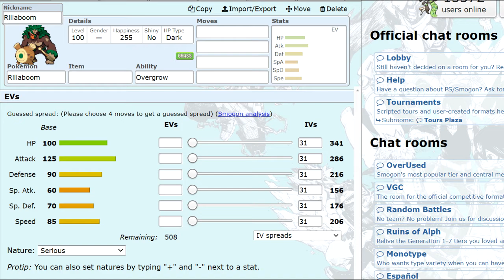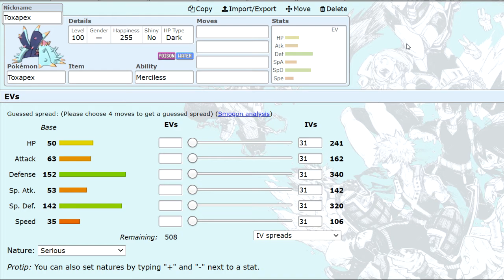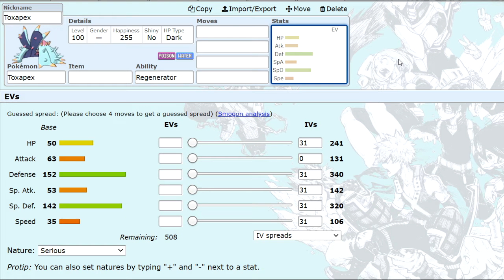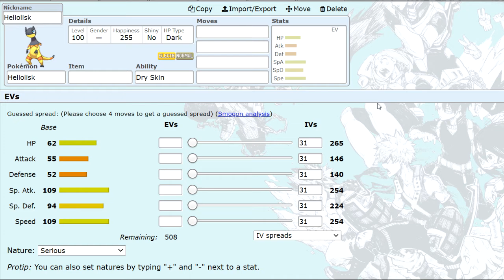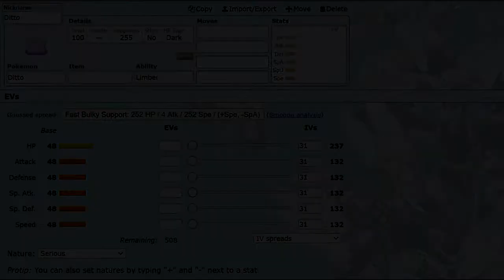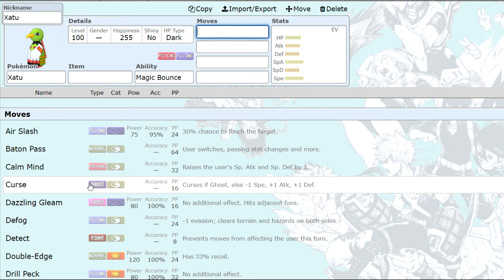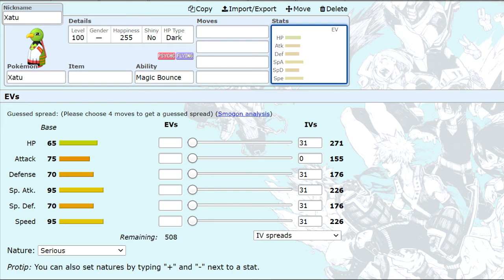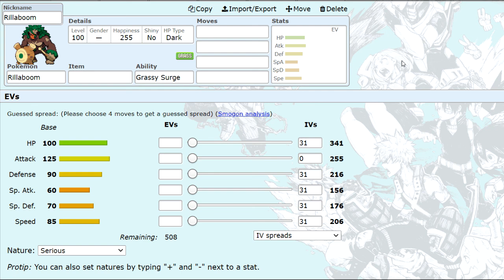Chicago µ's | CFL | Draft Analysis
In this draft analysis for the upcoming season of the Cooler Famyul League (CFL), come learn about what pokemon we'll be working with for the next couple months!